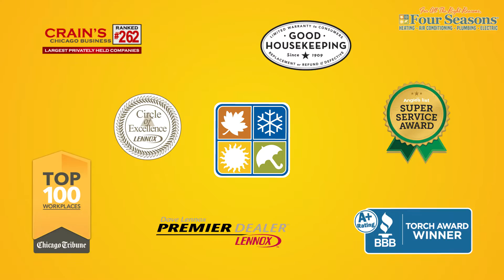Why Work at Four Seasons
Four Seasons Heating, Air Conditioning, and Plumbing is the leading HVAC company in Chicagoland with over 500 employees. We are always looking for qualified professionals for our office, sales, and HVAC technician, installation, and repair positions. With excellent employee morale, Four Seasons seeks to create a positive work environment and always strives to set each worker up for success in their chosen career.